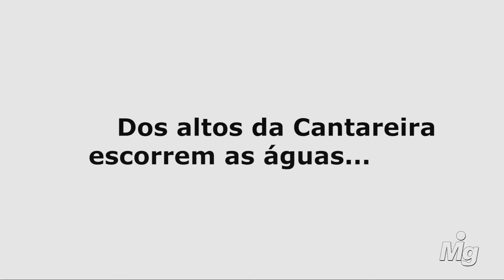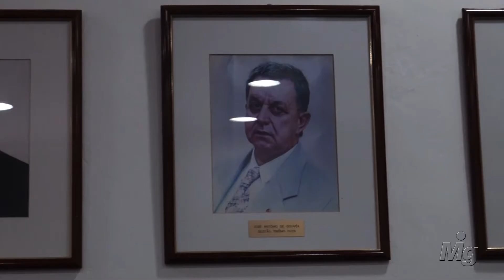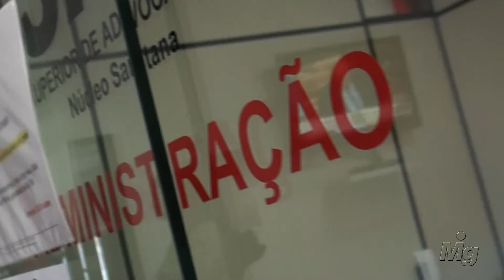dr. Pintassilgo: São Paulo/SP - Santana 2016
Confira a entrevista com o juiz Maurício Campos da Silva Velho, o promotor de Justiça Geraldo Rangel França Neto e o presidente da OAB Claudio Moreira do Nascimento. Aperte o play.